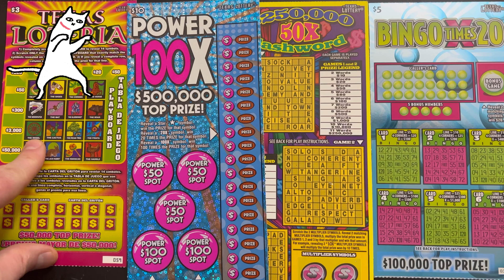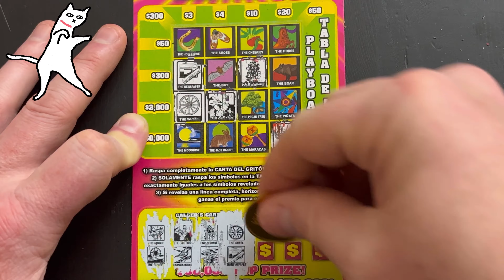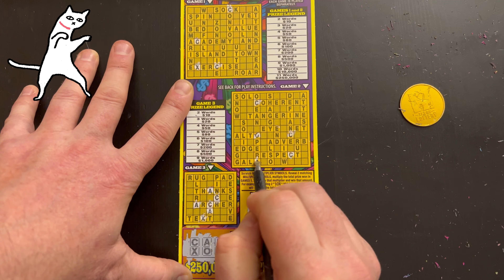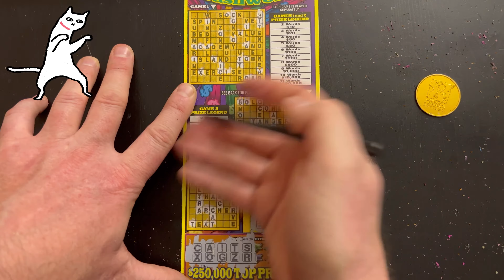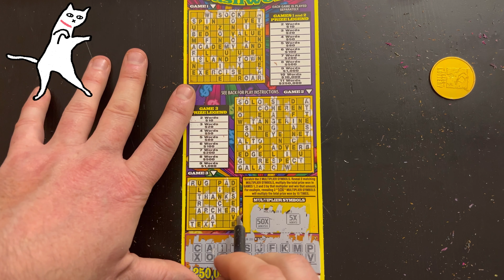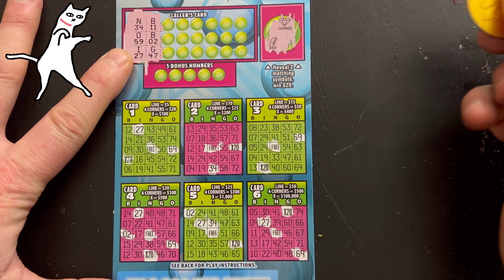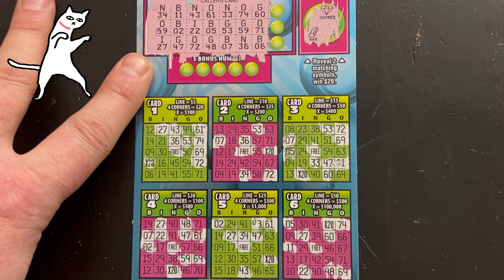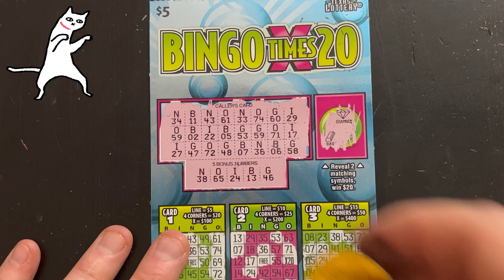Texas Lottery Scratch Offs! Am I About to Bankroll or Just Bust?